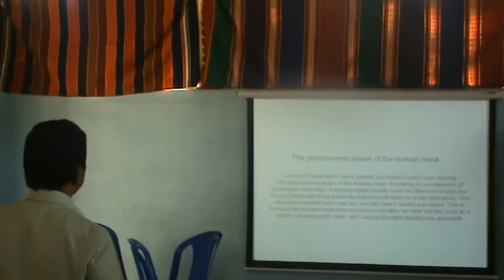Project Parivartan - re engineering personal change (Part 6) Kishor Jagirdar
Project parivartan session on change management at personal level citing eternal human wisdom. Its re engineering personal change with finding out "whats my center of gravity". This was conducted 2014 for the community of vidyaranyapura citizens in bangalore